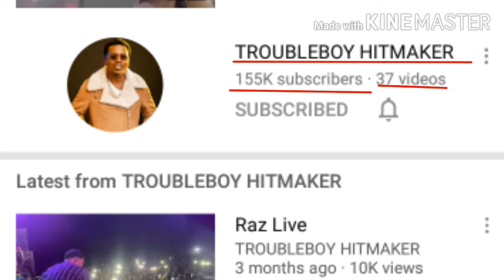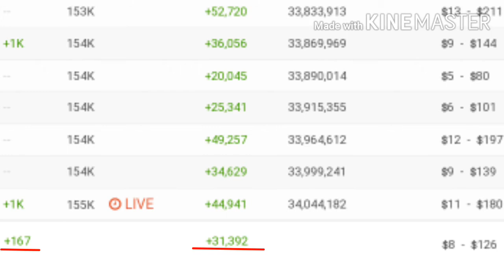TROUBLEBOY HITMAKER KONBYEN KÒB L'AP FÈ SOU YOUTUBE.(2021)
Siw t renmen video an tanpri tou abonné ak chanel la pouw pa rate lòt video konsa mèsi...